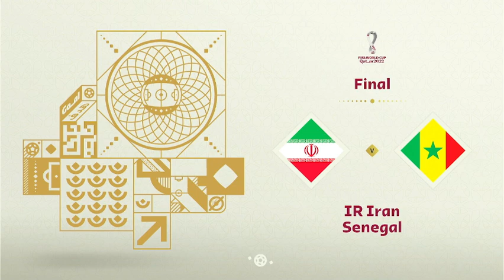A Cinderella Story - Senegal FIFA 23 World Cup #3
WARNING: This tournament mode is NOT aiming to be realistic in the slightest; after all, this is a video game lol. If you want realism, then watch actual football. Thank you :)